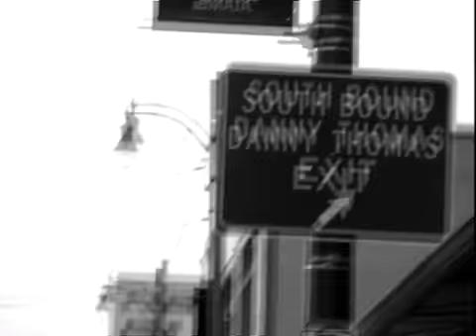Camilo Villegas / Stanford St. Jude Championship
Camilo Villegas starring in a commercial for the Stanford St. Jude Championship.

Desire Knows No Bounds